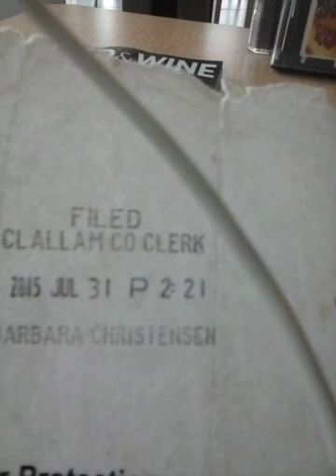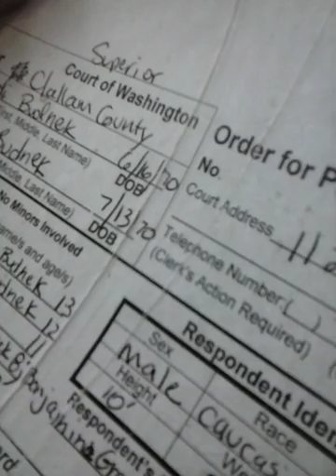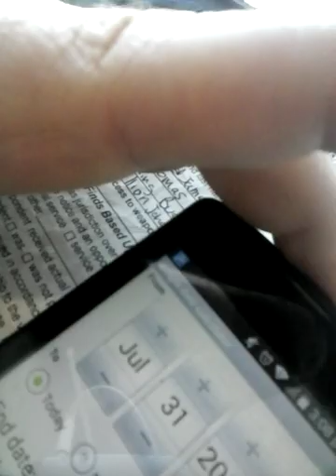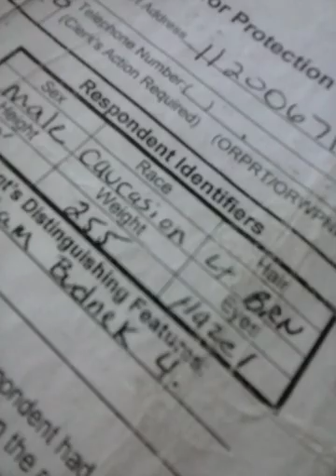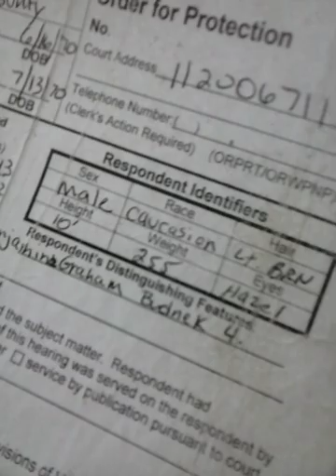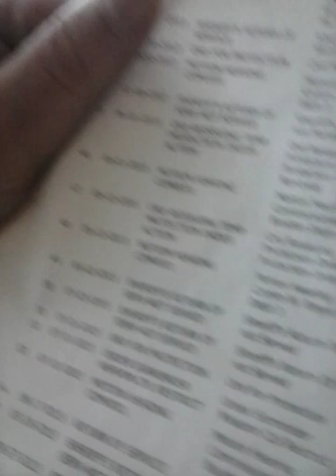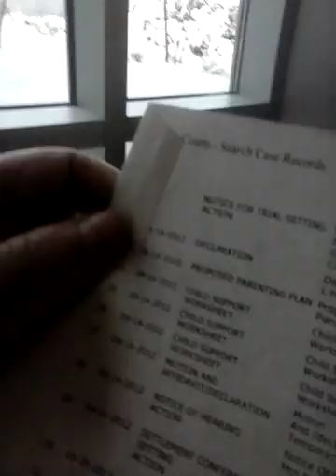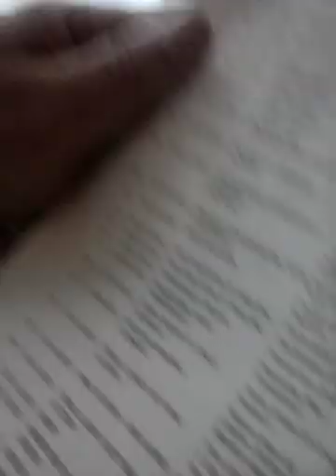February 9, 2019